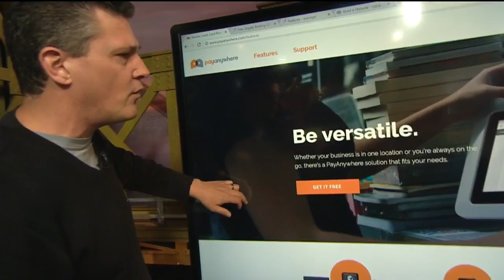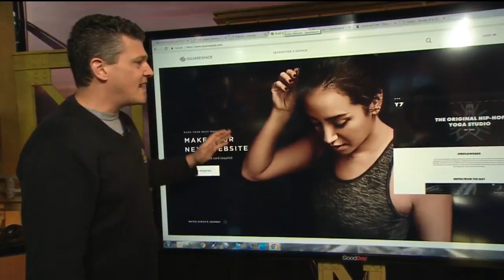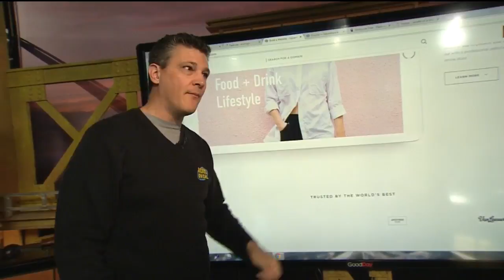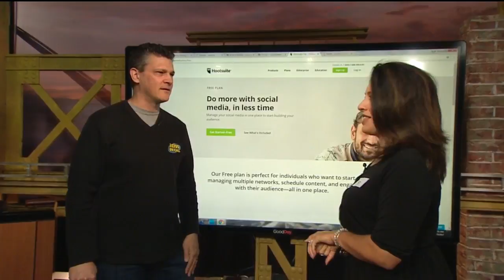Tech For Side Gig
Our Nerd on Call Ryan Eldridge is in studio showing us all the tech you need to set up your side business.